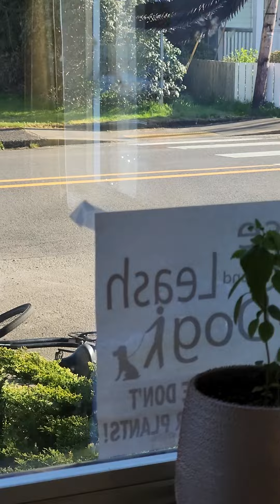Crackhead Kevin doing something 🤪